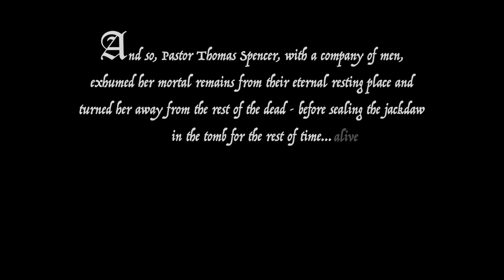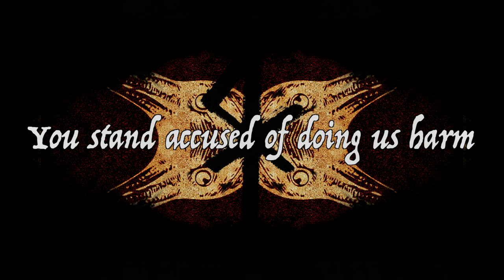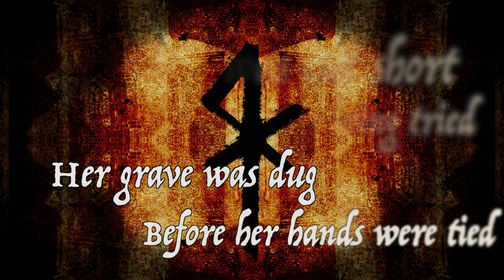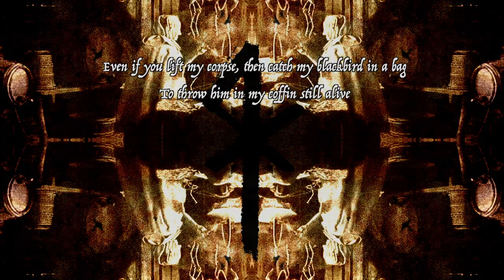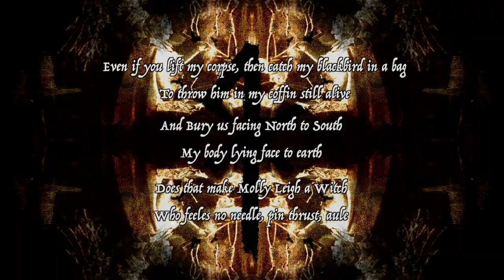Mercia - Molly Leigh [Official Lyric Video]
Official lyric video for Mercia's single "Molly Leigh (as the Crow Flies)".

Full debut EP "As the Crow Flies" available now on YouTube, Bandcamp and all other major online music services.

All music recorded, mixed and mastered by Sam Bloor at Lower Lane Studios
Lyric Video created by CWA Media Services

Poem "The Ghost of Molly Leigh Pleads, Yes Cries for Exemplarie Justice Against the Arbitrarie, Un-exampled Injustice of Her Accusers" was written by Roger Bloor.
Additional footage used:
Stock footage by Shutterstock and Videezy
Scenes from - "Horror Hotel/City of the Dead" and "Häxan".